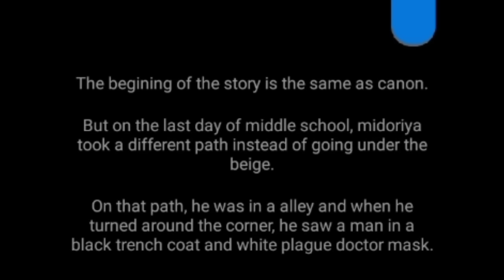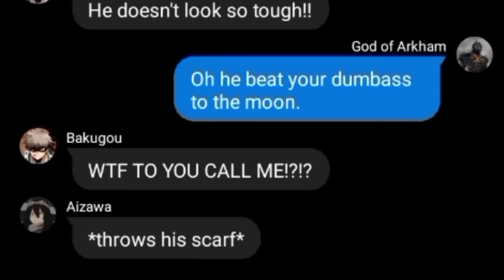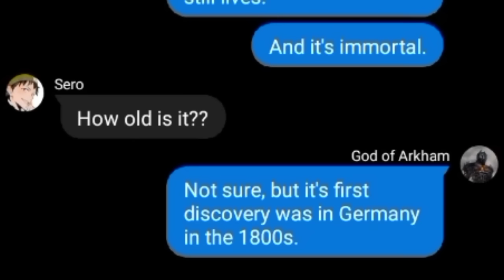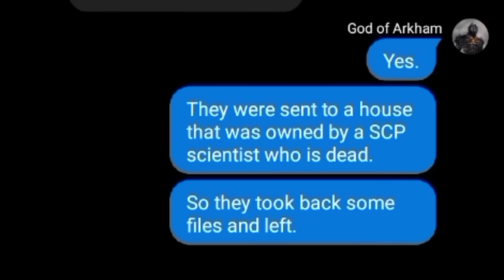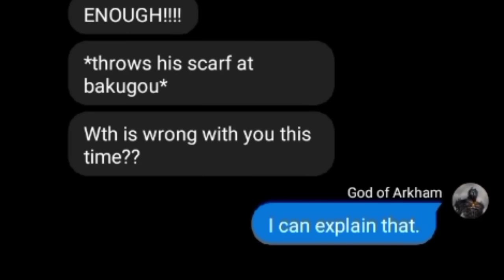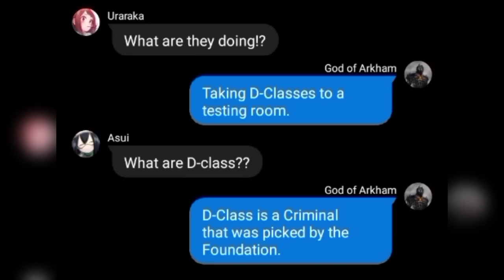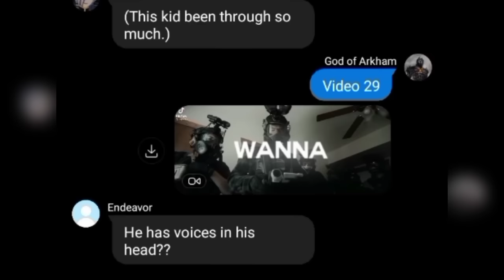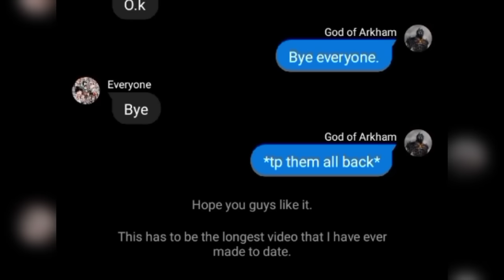MHA reacts to Deku as a MTF